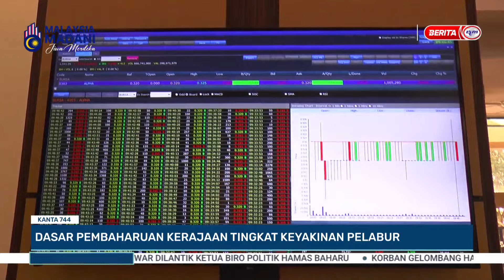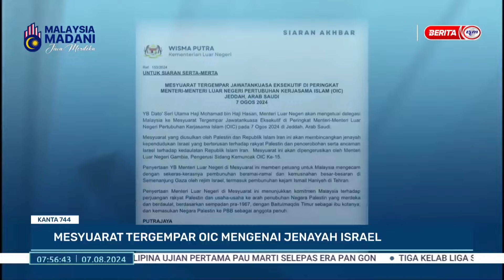7 OGOS 2024 - KANTA 744 PAGI